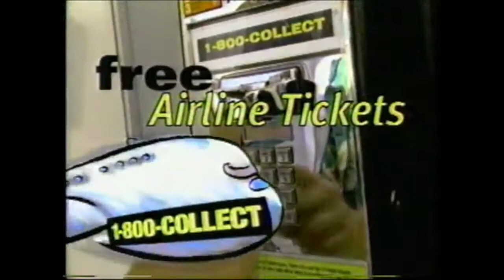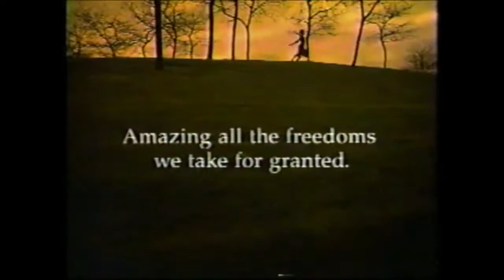waterfront dining - stargazer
from picnic, by waterfront dining.